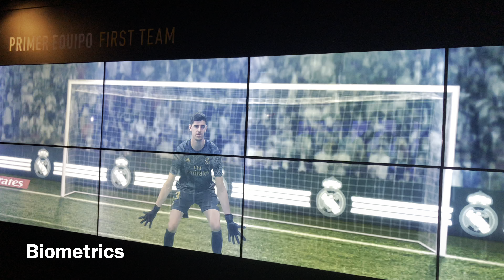Los Trofeos del Real Madrid y su Museo.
Video inside of the Real Madrid  museum and the Santiago Bernabeu's construction. Filmed October 10, 2022 in Madrid.